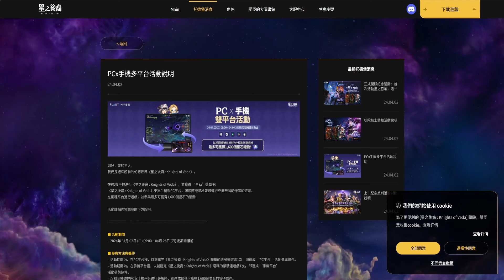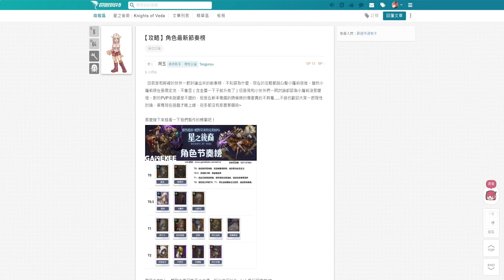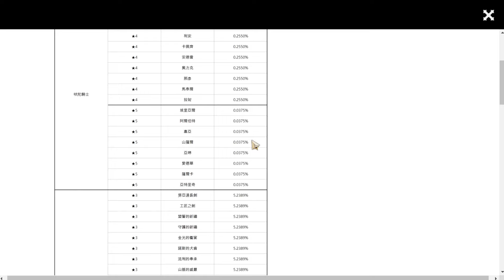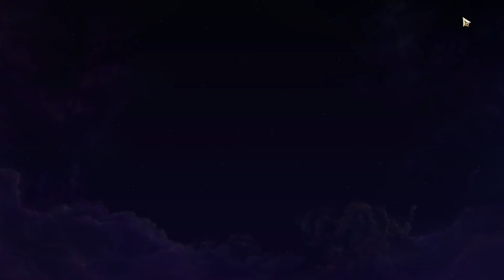星之後裔 : Knights of Veda 版本最強T0首抽角色陣容排行+最新可用禮包碼序號+兌換碼+免費領隱藏首抽+新手完美開局 | 藤藤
🔷自我介紹🔷
大家好我是藤藤，目前會分享手機遊戲的遊玩過程以及禮包碼序號和兌換碼分享

KNIGHTSOFVEDA

錄影軟體:Movavi
剪接軟體:DaVinci Resolve
封面製作:Photoshop